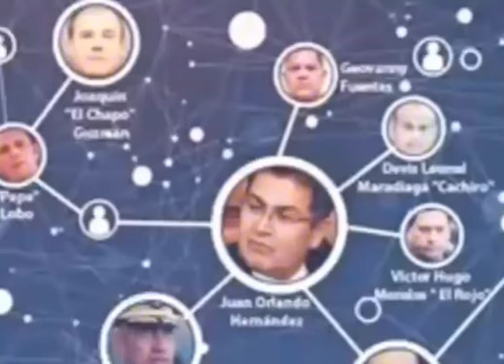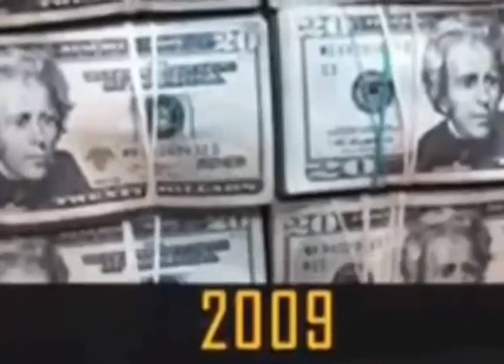CORRIDO INSPIRADO DE LOS TUCANES DE TIJUANA EN los Hermanos HERNANDEZ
tony Hernandez